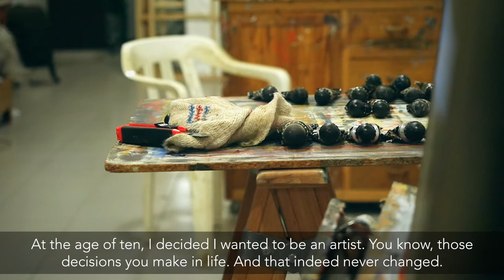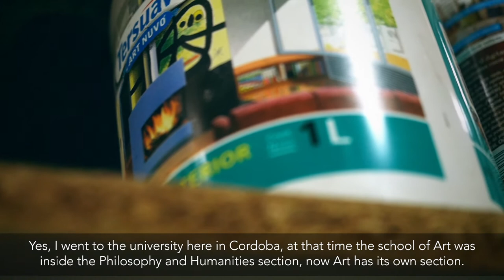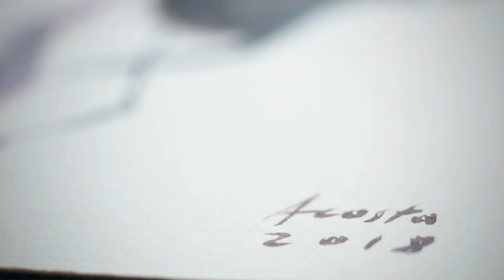ARTVENTURE #16: MARCOS ACOSTA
These series of ARTVENTURES are made possible thanks Rachel Yancey and the support of Adhesivo Magazine, Cazadoras & Recolectores and Luis Javier Castro.

For the artsy part of Vuelticaa, I explore the art scene of each city that I visit, I am always looking for local artists (I usually find them through their art exhibited in either galleries, art spaces and/or local art & design shops). Then, I look them up online and get in touch with them.  So far I have interviewed two local artists in every city, I usually interview them first and then they create their contribution to the "Vueltica drawing pad" in whichever medium they desire. This pad that will travel with me until it gets all filled and then each artwork will be framed, resulting in a traveling exhibition.

Hope you enjoy watching these Artventures as much as I enjoyed making them and meeting all of these amazing artists around the world!